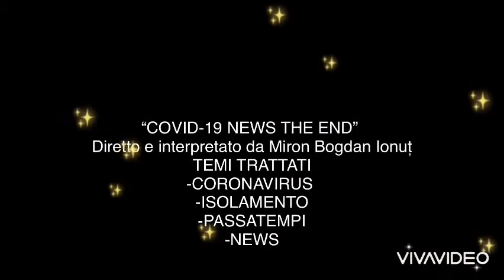COVID-19 NEWS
Cari amici e amiche del mondo virtuale in questo nuovo video faccio delle proiezioni verso il futuro! In futuro in questo periodo storico incerto difficile da immaginare, però io ne sono convinto sicuramente migliore! In questo video ironico e divertente sdrammatizzo un po’ quello che è il dramma attuale del COVID-19! niente con questo video spero che possiate evadere un po’ dai pensieri del momento, divertirvi e rilassarvi anche un po’! Siate positivi ce la faremo anche questa volta! Colgo nuovamente l’occasione per ringraziare tutti coloro che mi sostengono e che quindi dimostrano in via essere veri amici e persone meravigliose! Grazie a tutti al prossimo video.